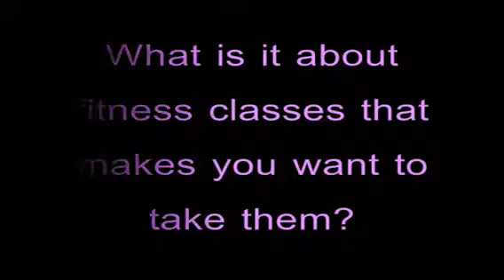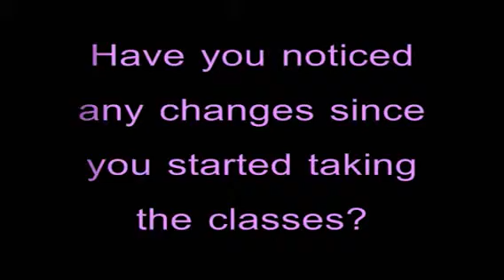Kahler STG testimonial draft 1